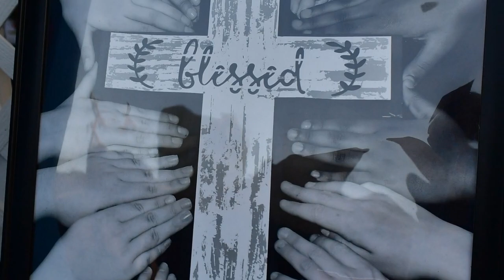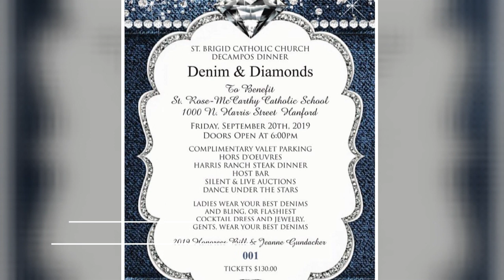2019-20 DeCampos Dinner Invite for St. Rose-McCarthy Catholic School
This video shows the 2018 DeCampos dinner and invites you to attend the 2019 invite.